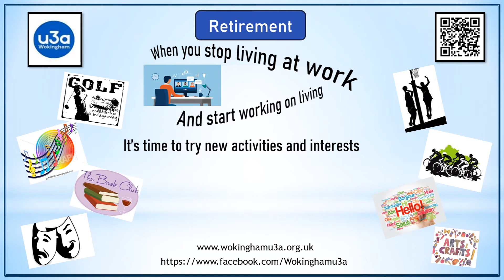Retired? Live, Learn and Laugh with Wokingham u3a – Jan 2022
If you are retired, or semi-retired, maybe Wokingham u3a is just for you.   Find out about our many interest and activity groups on our Facebook PAGE and our A warm welcome awaits you.